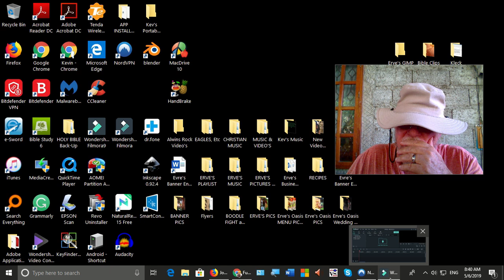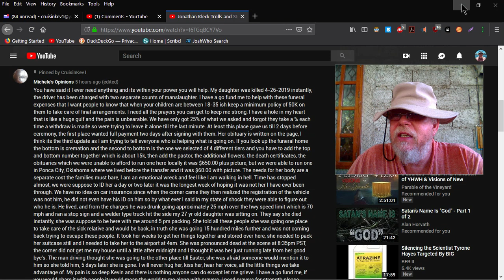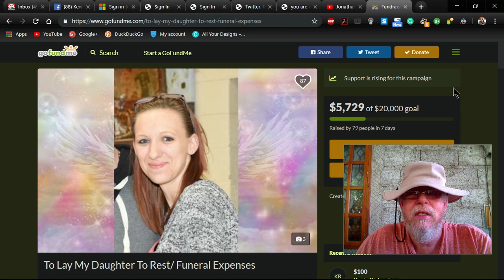Time Sensitive Tragic Loss ... Please Help !! Share... Share... Share...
Michelle and her Husband lost their daughter in a Tragic Accident. Please Pray about Supporting Them as We have in their Time of Need. They have been a Friend of This Ministry for quite some time, and I would Greatly Any Support that you can provided In JESUS Name.